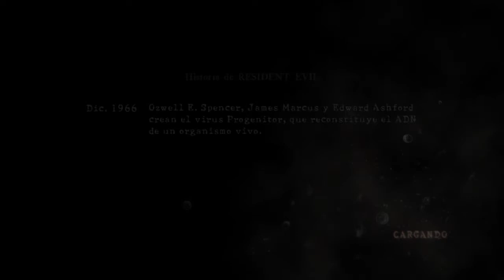Como conseguir rango ss en los mercenarios resident evil 5 en el nivel de las minas chris bsaa